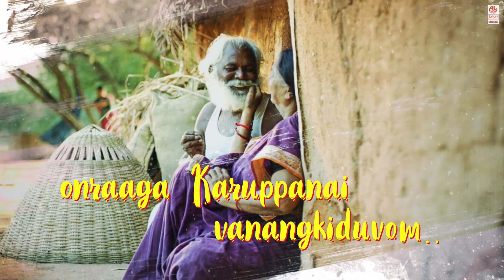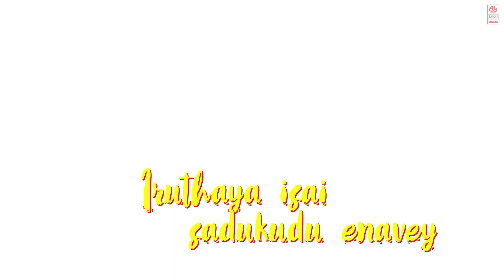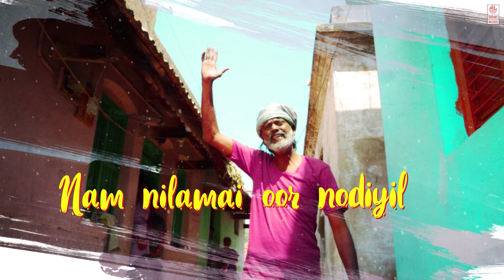Ada Paravai - Lyrical | Robinhood | Rajendran, RNR.Manohar | Karthik Palaniappan | Srinath Vijay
Watch Ada Paravai Lyrical Video Song From Robinhood new tamil movie.

Starring: Naan Kadavul Rajendran, RNR.Manohar, Sangilimurugan, Sathish, Ammu Abirami, Deepz

Song: Ada Paravai (Motivational Song)

Singers: Mukhesh.M, Sathyaprakash.D, Krishnaraj, Nikhil Mathew,
                Surmukhi Raman

Chorus: Priyadharshini, Sowmya Ramani Mahadevan, Nincy Vincent,
               Hemambiga, Priya

Indian Rhythm and percussions: Shruthiraj, Venkata Subramanian, Kaviraj, Manoj

Nadhaswaram: Bala

Base Guitar: Vaagu Mazan

Banjo, Lute, Ukulele: Seenu

Kazoo: Nikhil Mathew

Song Recorded at AH Studio by Rahamathulla, Krimson Avenue by Vishnu, 2barq Studio by Adhitiyan

Song Mixed and Mastered by Sujith Sreedhar at 2barq Studio

Lyrical Video: Guna – Shiva

Production Company: Lumieres Studio Pvt. Ltd.

Directed by Karthik Palaniappan
Producer: Jude meyne, Janarthik Sinnarasa, Ramana Bala
Lyrics: Kabilan
Dop: Iqbal Azmi
Editor: Jomin
Art: KS.Venugopal
Choreography: Nandha
Music Label: Lahari Music